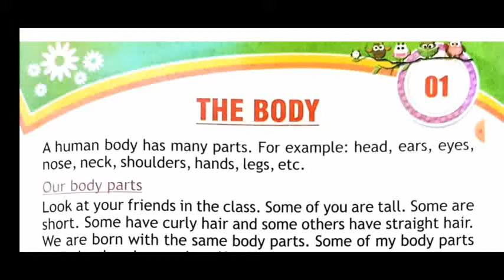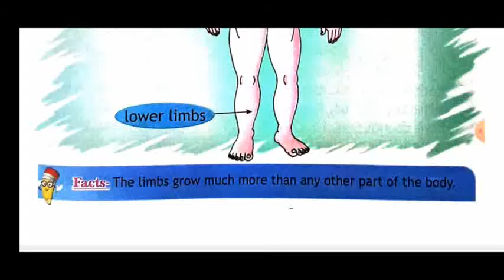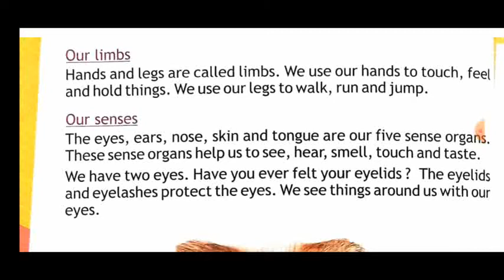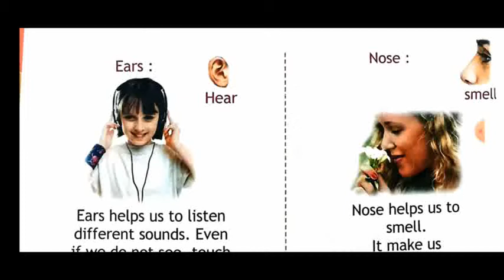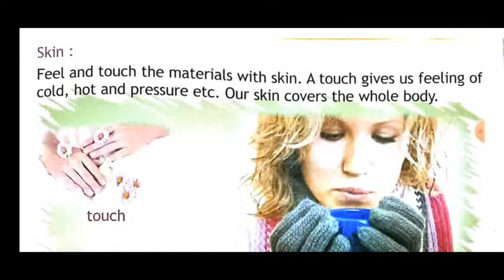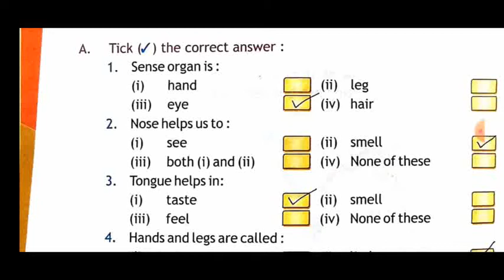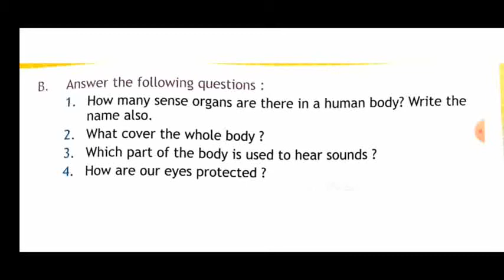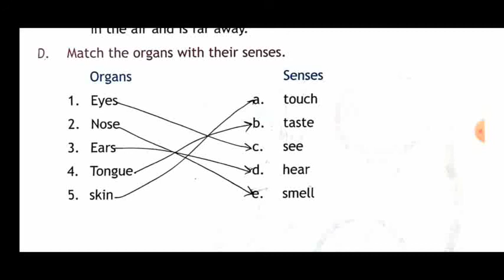EVS Class-2/Chapter-1 The Body with हिंदी Explanation (solved Exercise with Q/Ans)